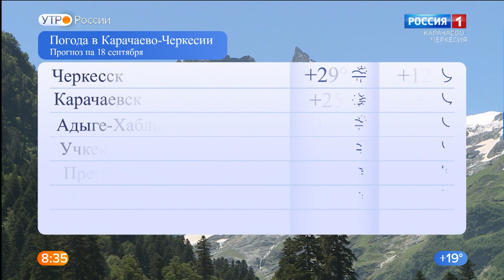Утро России. Карачаево-Черкесия 18.09.2020